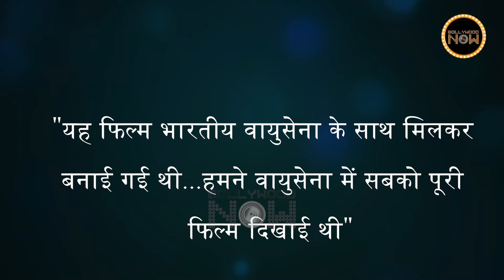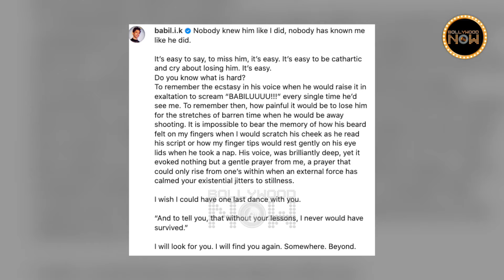Kangana To Become PM? Amitabh Bachchan Visits Shri Ram Mandir, Mithun Health Update | Top 10 News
Mithun Chakraborty's health deteriorated. Admitted to hospital. According to reports, Rakul Preet Singh can play the role of Shurpanakha in Nitesh Tiwari's Ramayana. Amitabh Bachchan once again visited Shri Ram Mandir in Ayodhya. Kangana Ranaut at the trailer launch of Razakar Silent Genocide Of Hyderabad and much more trending news